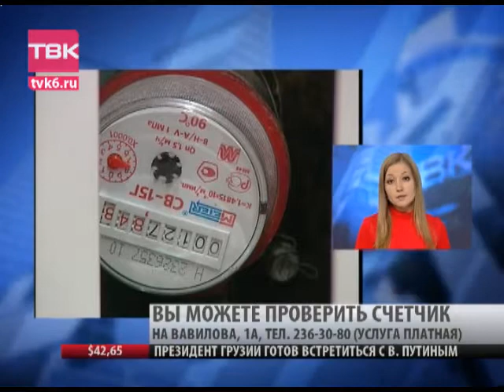Приборы учета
Сегодня продолжаем обсуждать тему счетчиков на воду. Накануне этому был посвящен эфир программы  "После новостей". На наш смс-сервис пришло множество вопросов.